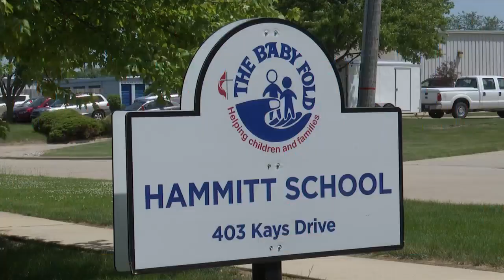2022 Day of Caring Noon Hit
2022 Day of Caring Noon Hit